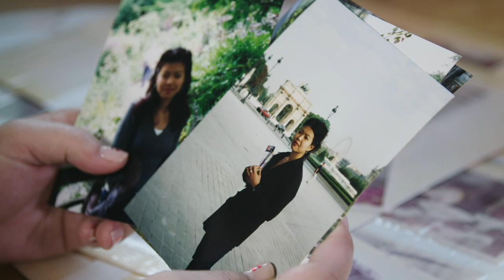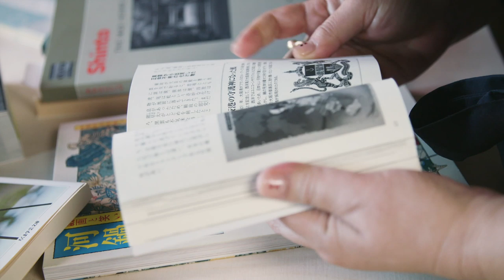This Japanese Artist Uses Sculpture to Celebrate Bi-Cultural Identities | KQED Arts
Meet artist Masako Miki, who creates artwork inspired by Japanese traditions and her experiences as an immigrant living in the United States. Rooted in Japanese Shinto tradition, her abstract shapeshifter series explores themes of cultural survival and adaptation.